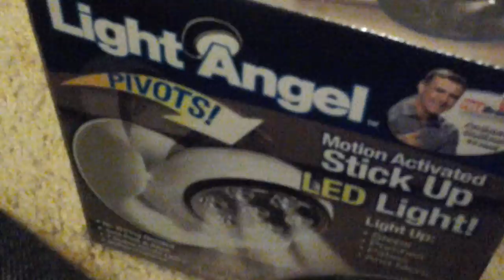the weird family show 2